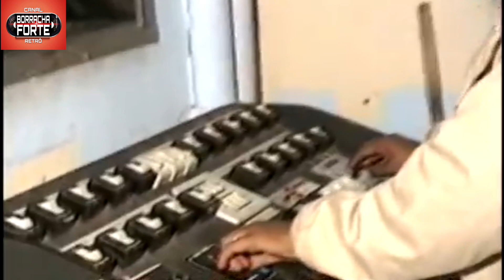🔴 FUNK A CAPELLA do SAMUEL com VOLT MIX - PERFEITA pra TOCAR em BAILES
BORRACHA FORTE - Funk À CAPELA DO SAMUEL COM VOLT MIX! OLHA COMO FICOU! DJ JAMERSON E BORRACHA - DEU BOM!

TIVE A IDÉIA DE MIXAR À CAPELAS QUE NÃO EXISTEM COM VOLT MIX E O JAMERSON BRINCOU NA PRODUÇÃO - RESULTADO: DEU BOM!

PRODUÇÃO E MIXAGEM: DJ JAMERSON  CRIAÇÃO E EDIÇÃO: BORRACHA FORTE RETRÔ